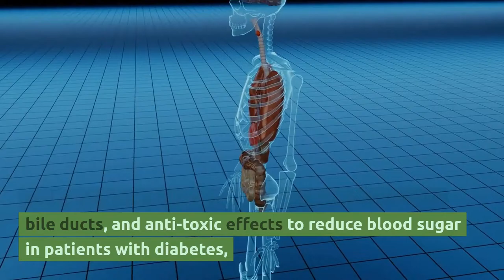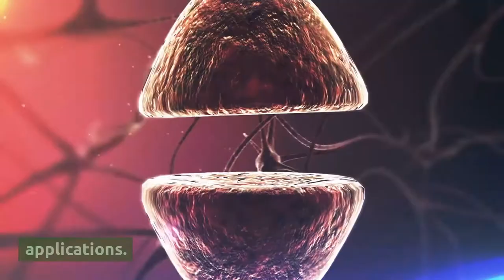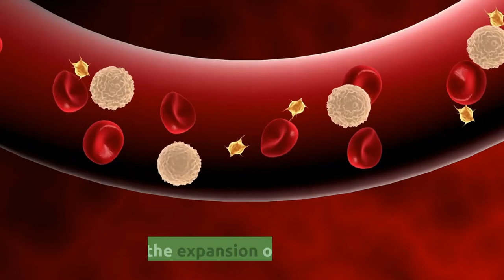10 benefits of sulfur water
Benefits of sulfur water
10 benefits of sulfur water
Sulfur water has many benefits whether it is drunk or used as an external treatment by bathing in it or inhaling it or using it for vaginal douching. Vaginal drinking, and usually drinking sulfuric water is mixed, and it has effects that stimulate stomach secretions and bowel movements, and it also has a choleretic effect on the hepatic and bile ducts, and anti-toxic effects to reduce blood sugar in patients with diabetes, as it has been shown that the internal treatment of sulfuric water with Low concentrations affect liver and biliary diseases, especially biliary dyskinesia, gallstones, chronic cholecystitis, urinary infections, diabetes mellitus and heavy metal poisoning in all its forms.